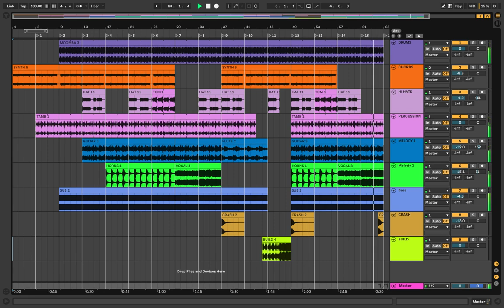Alison & Bree - Mix Major Team Building Workshop - Venga (Washington, DC)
Song created in a Mix Major Team Building Workshop.

▪︎ ABOUT MIX MAJOR ▪︎

At Mix Major, kids, teens, and now adults learn how to create their own music using digital music technology, regardless of their ability (or desire) to play a traditional instrument, sing, or perform in front of an audience.

Unlike traditional music education programs, which focus on the performance of an already-written piece of music, Mix Major’s programs focus on creativity and music composition.  Students make their own music based on their own interests.

▪︎ PROGRAMS ▪︎

KIDS & TEENS
• Classes
• Camps
• Birthday Parties
• Assemblies
• In-School Visits
• Team Building

ADULTS
• Classes
• Team Building

▪︎ LOCATION ▪︎

Mix Major - Music Technology School
465 Herndon Pkwy
2nd Floor, #200

Mix Major was founded by Eric Jao (aka DJ Enferno)